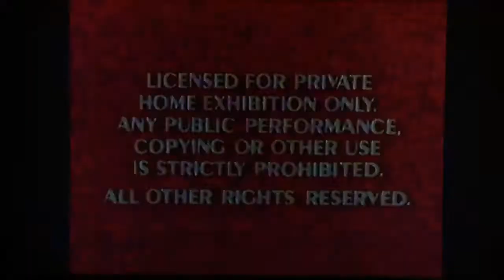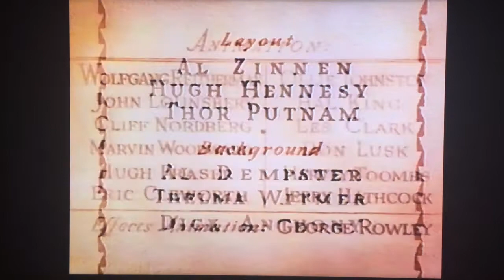Opening And Closing To Ben And Me 1989 VHS'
Happy 4th Of July Everyone!,Here Is The Opening and Closing Previews To The 1989 VHS of Ben and Me,And Here Are The Orders:
OPENING:
1.RED FBI Warning Screens
2.1986 Walt Disney Home Video Logo
3.Walt Disney Mini Classics Logo
4.Opening Credits
CLOSING:
1.Last Few Seconds of Program
2.The End-A Walt Disney Production/Copyright Screen
3.Walt Disney Mini Classics Promo
That's All